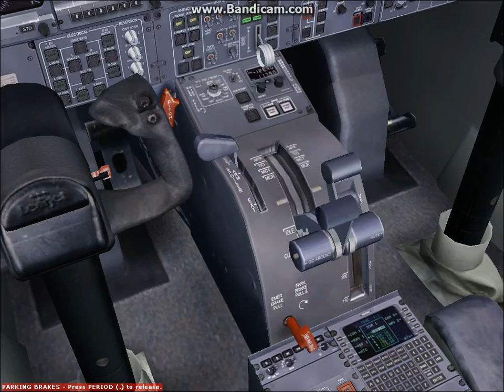Bombardier Learjet 45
Hey Guys, its a start to a new series with Microsoft Flight Simulator X. We will just be flying planes around BOS Boston International Airport!